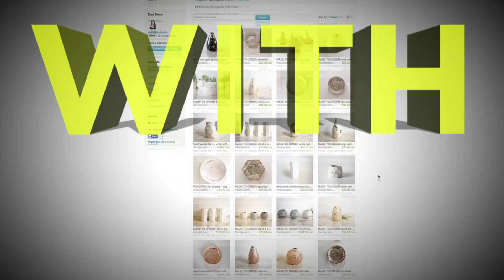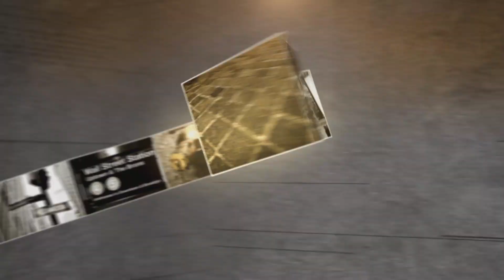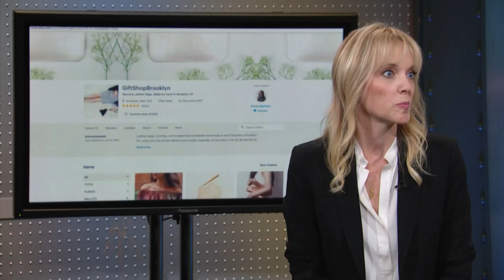Etsy CFO: Blackbird Brings Innovation | Mad Money | CNBC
Etsy has crafted a rally, with shares up over 60 percent year-to-date. Jim Cramer spoke with the CFO to see if the online goods emporium can continue heading higher.